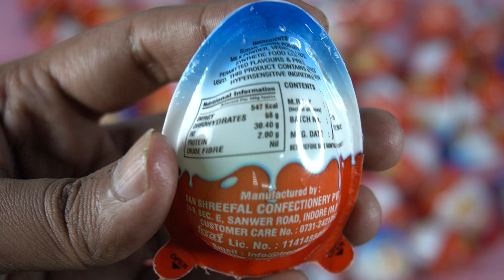Duplicate Kinder Joy with amazing Surprise gift inside